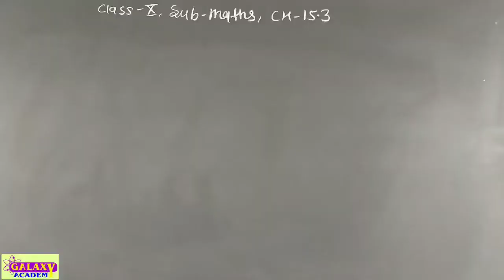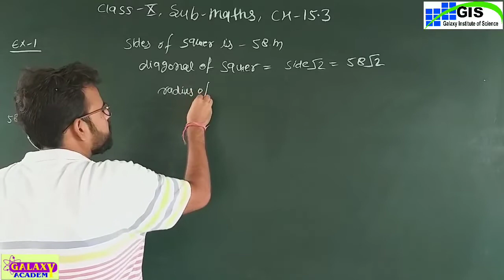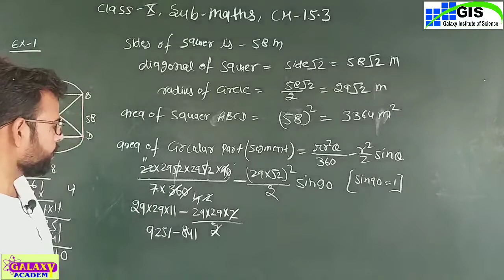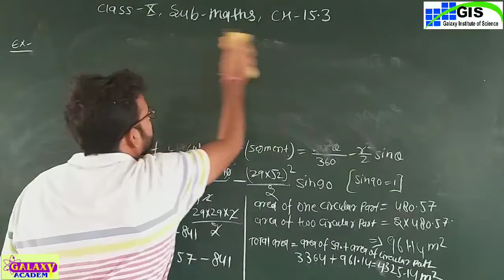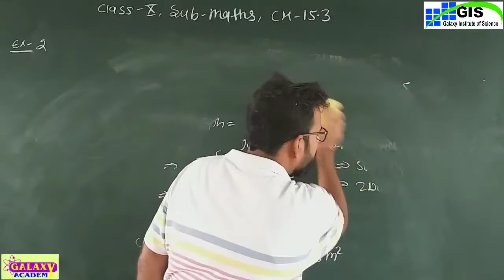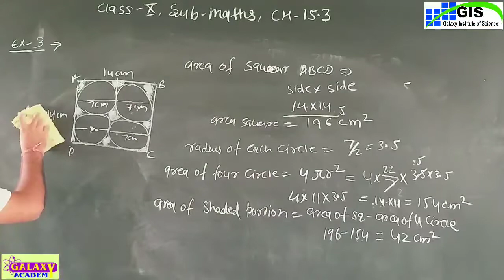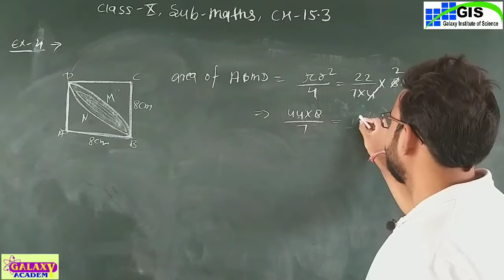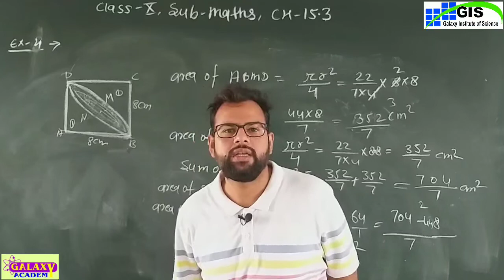10th Maths | Area of Sector and Segment of Circle | Chapter-15.3 EXAMPLES | ENGLISH MEDIUM | RBSE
10th Maths | Area of Sector and Segment of Circle | Chapter-15.3 EXAMPLES | ENGLISH MEDIUM | RBSE NCERT

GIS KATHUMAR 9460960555